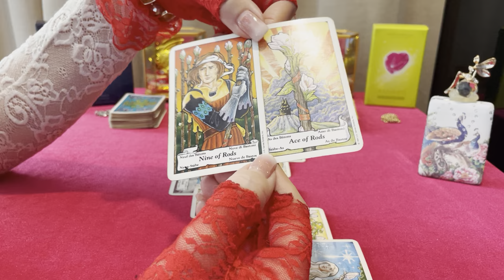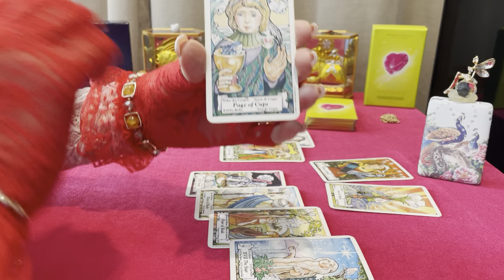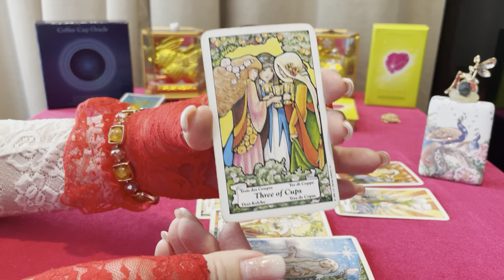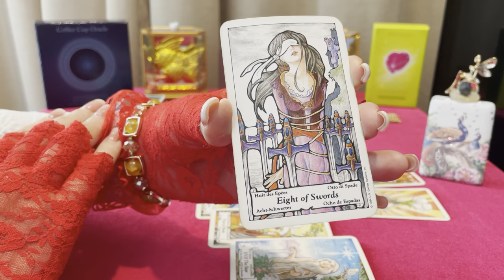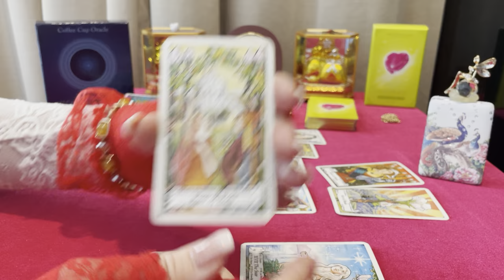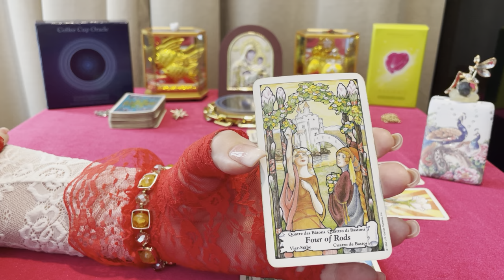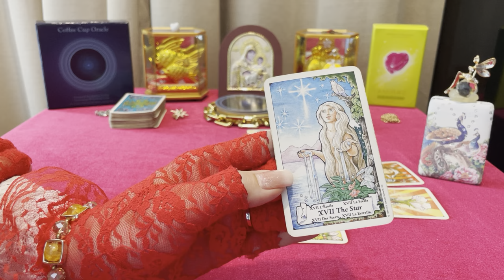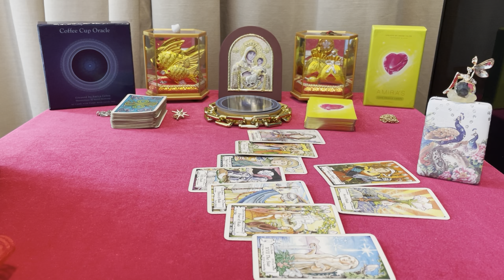March Capricorn Horoscope: Uncover new opportunities and navigate challenges!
LIVE STREAMS are every
SUNDAY and THURSDAY (feat. coffee cup) at
10PM Eastern Time (NY)
7PM Pacific Time (LA)

= Monday and Friday
10am - Indochina Time
2pm - Melbourne Australia
6am - Istanbul
7am - Dubai
5am - South Africa
6am - Moscow
3am - London

Come Travel with me on a mystic trip - Where do you want to go?

Thank you in advance for any super thanks donations, super stickers and super chats or simply purchasing my cards on Amazon.

Thank you for joining me on this journey, your presence here is greatly appreciated!
With Loving Kindness - AMIRA CELON.

ORACLE CARDS

Copyright Amira Celon